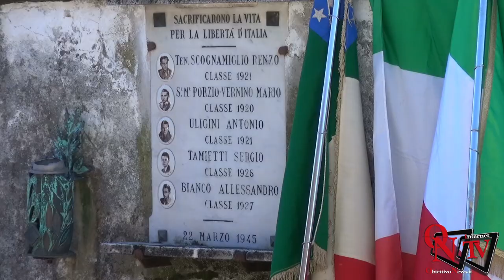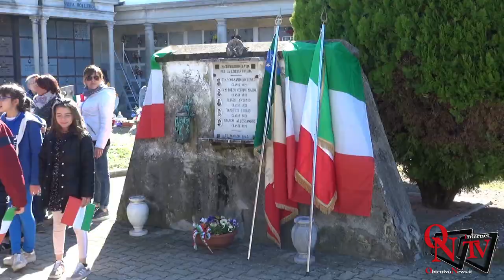Rivarolo Canavese – In frazione Argentera commemorati i 5 partigiani caduti in guerra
Rivarolo Canavese – I luoghi della memoria: in frazione Argentera commemorati i 5 partigiani caduti in guerra